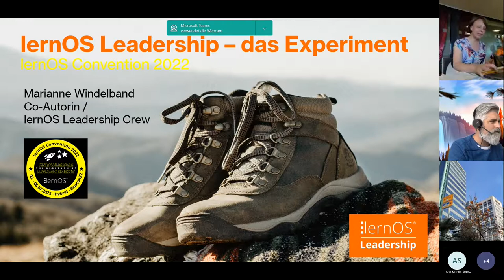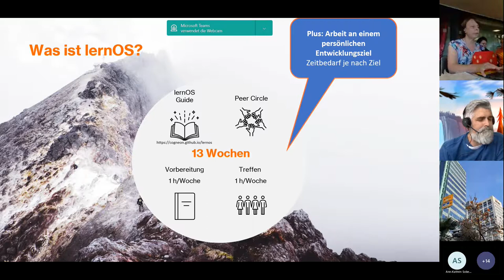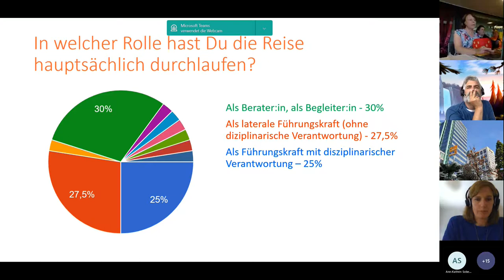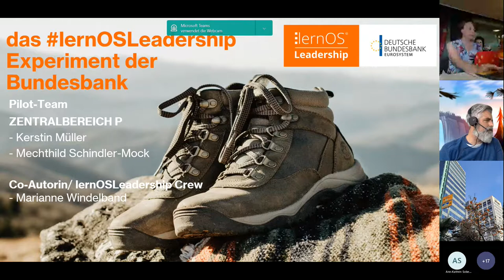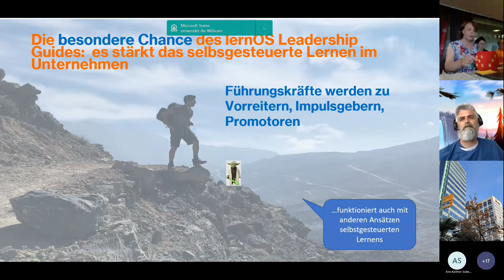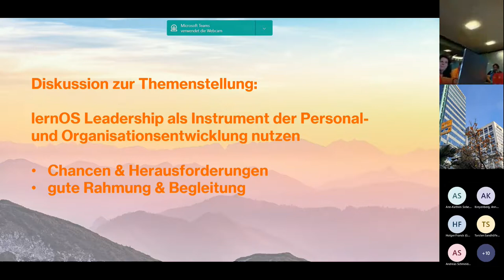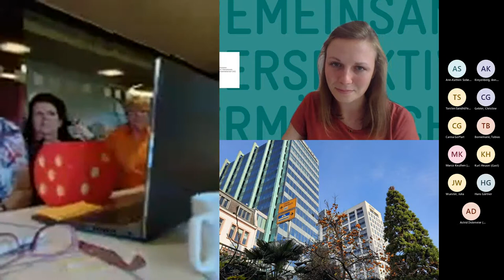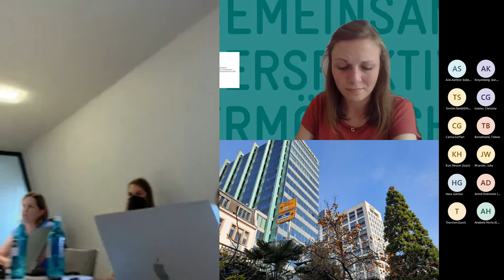lernOS Leadership – das Experiment (loscon22)